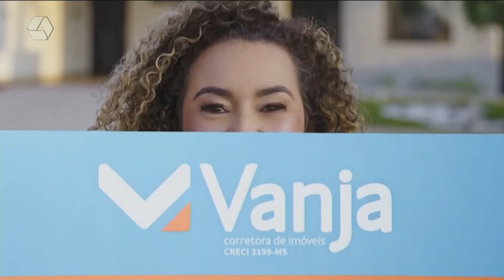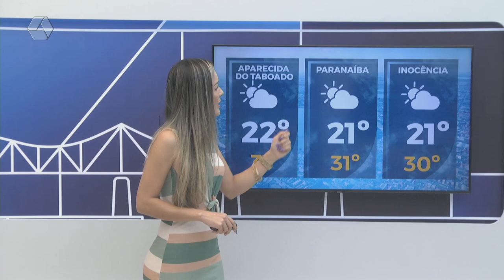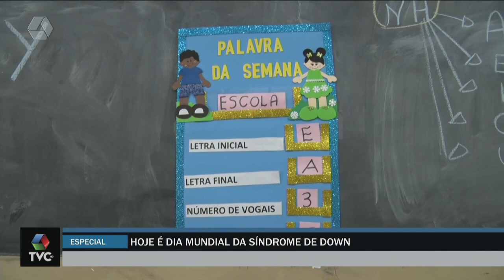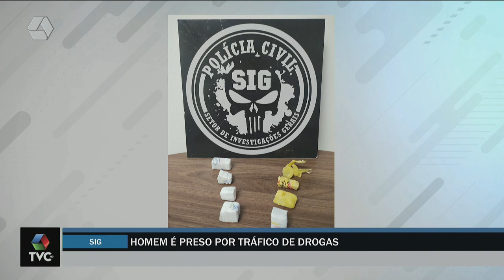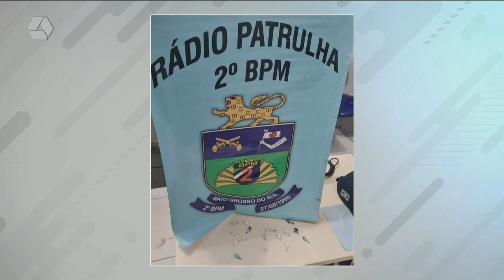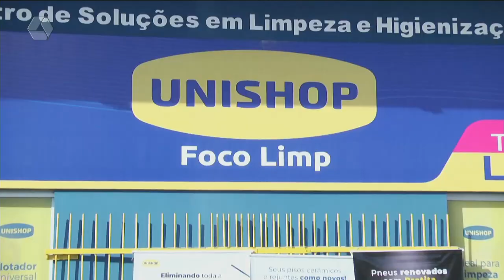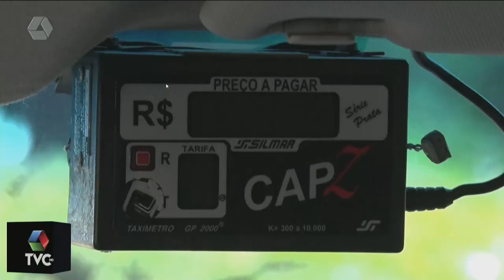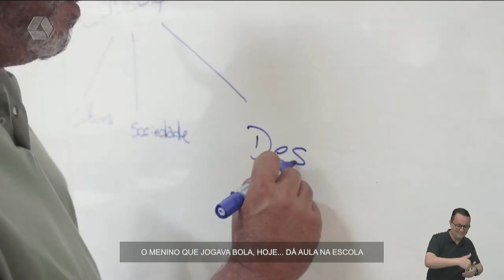TVC AGORA 21/03/2023